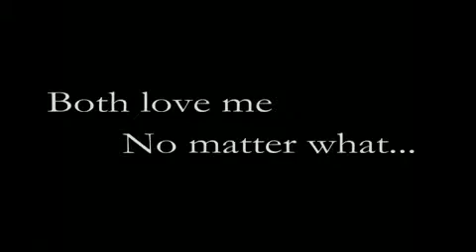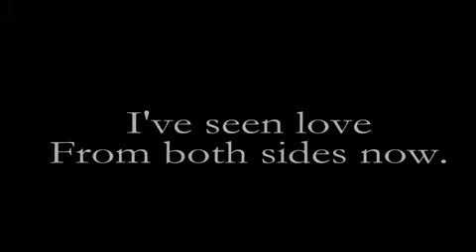GoD And DoG by Wendy J Francisco